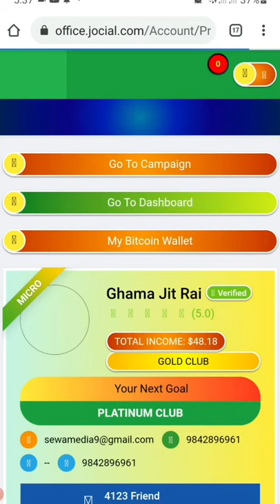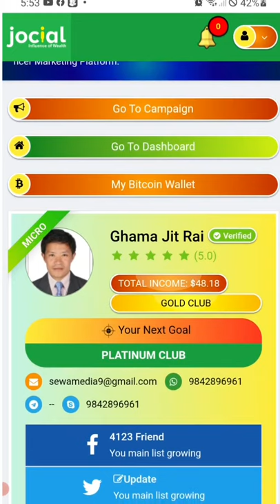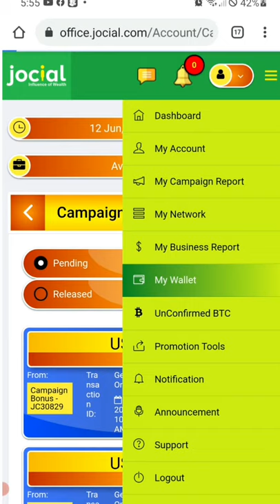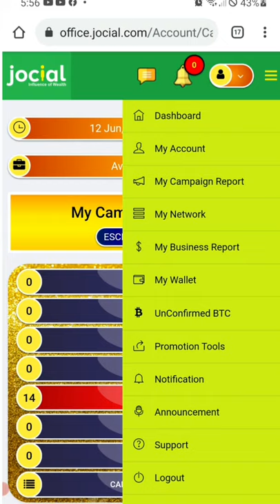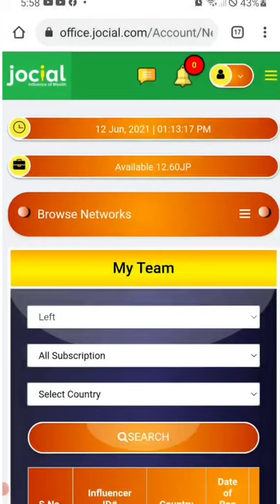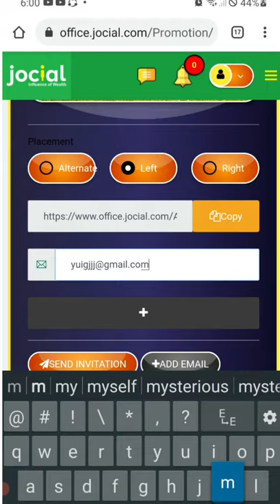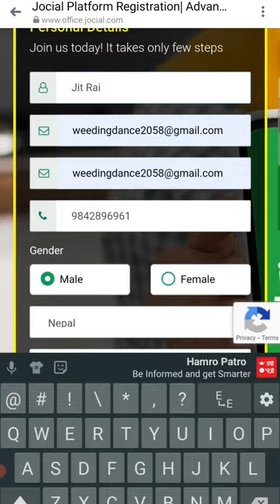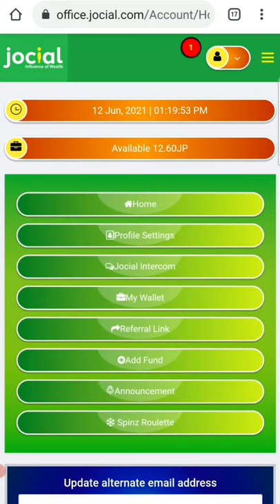Jocial influencer marketing in nepal | Earn Money From Jocial/ यसरी कमाई हुन्छ Jocial मा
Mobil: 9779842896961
Host:- Jit Kulung(Ghama Jit Rai)
           Motiram Rasai

jocial influencer marketing in hindi,
jocial influence of wealth
jocial advertise,
jocial influencer marketing in nepal,
jocial advertise ltd,
jocial advertise nepal,
jocial advertise hindi,
social advertisement,
jocial how to use,
jocial how to join,
jocial how to earn,
jocial how it works,
jocial login
Earn Money From Jocial influencer marketing in nepal,